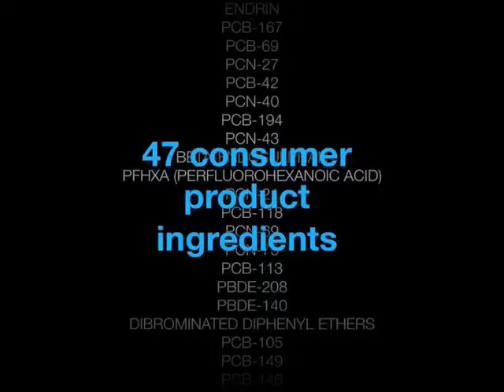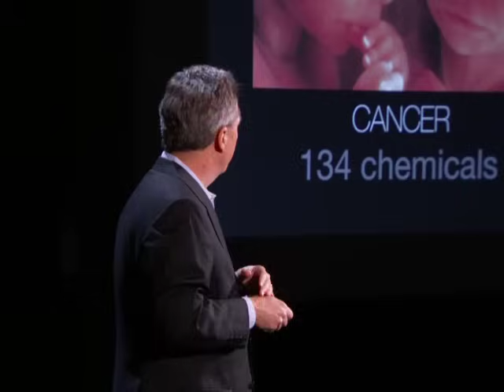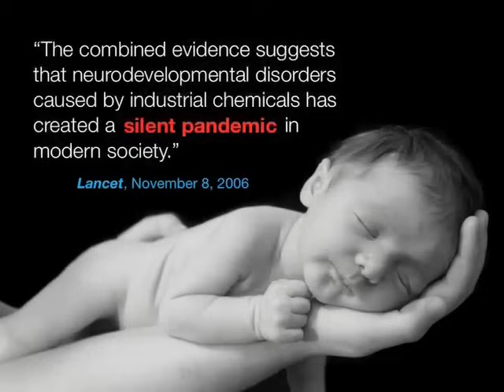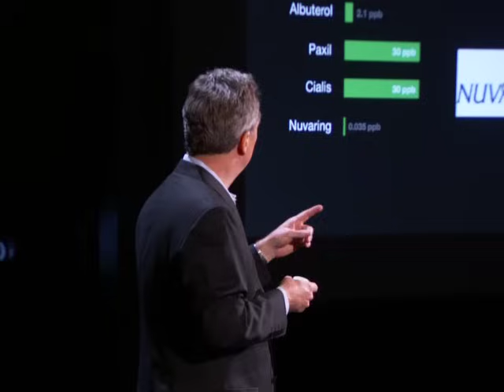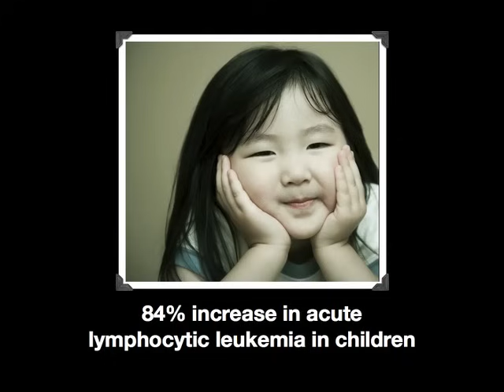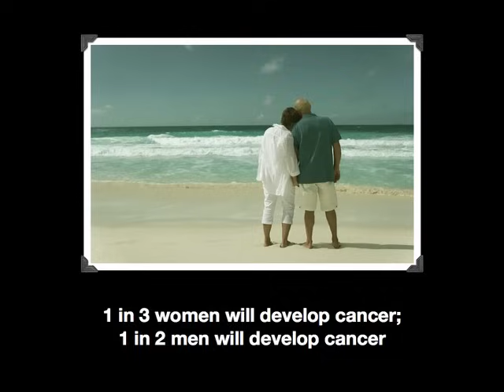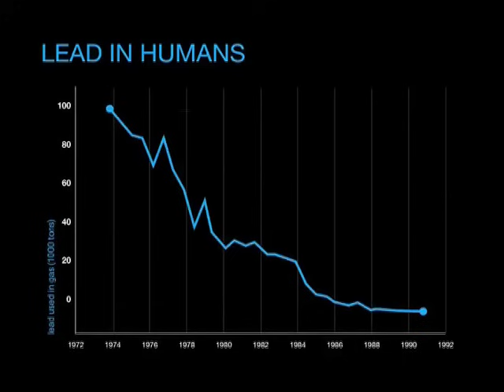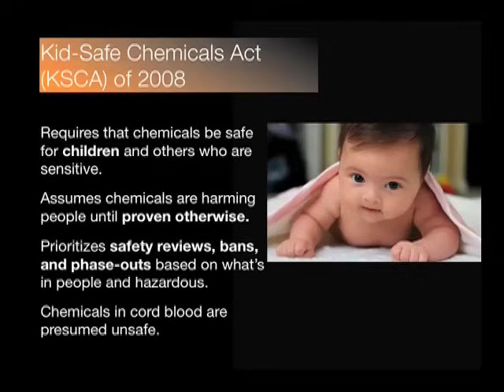"10 Americans" by Environmental Working Group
EWG President Ken Cook shares shocking information about how babies are born pre-polluted with as many as 300 industrial chemicals in their bodies.

One of the most entertaining presentations that you'll see about the health effects of environmental pollution.